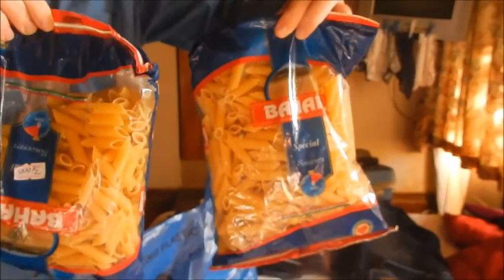Week 18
This week we left Musoma and headed for Issenye with Charles and the CA (Conservation Agriculture) team. Their programmes focus on training farmers in improved agriculture methods, leading to food security, eradicating poverty and allowing people to develop themselves and their businesses. We visited many communities facilitating talks on how to use PICS bags. PICS (Purdue Improved Crop Storage) are large 100kg bags which allow farmers to safely and hygienically store all kinds of crops without worrying about insect contamination or the use of chemicals. Sam and Ben did some demos on how to fill up the bags and Emily and Grace gave some talks. It was a full on and engaging week and we all feel as though we've been super productive! This weekend we've had time to chill, cook dinner, catch up with ourselves and go to church!